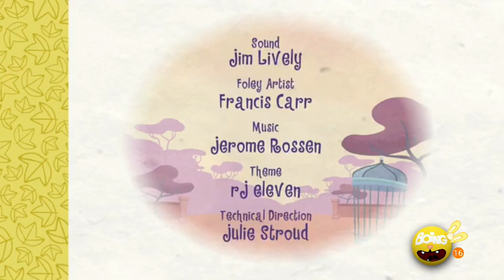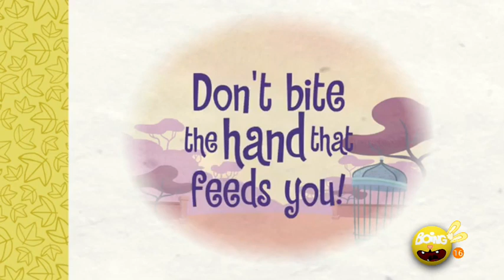[FALSO] Happy tree Friends en Boing (España 2015)